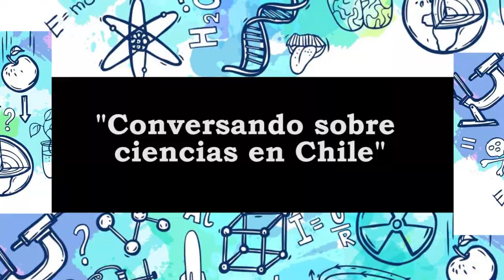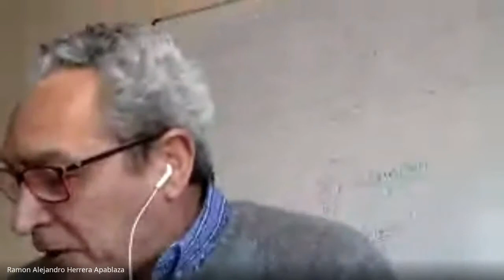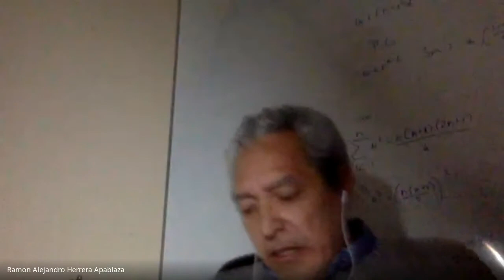Conversatorio: "Conversando sobre Ciencia en Chile"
En una conversación distendida con Pedro Labraña de la Universidad del Bío Bío, Genly Leon, docente de la Universidad Católica del Norte, junto a Jan Bergmann y Elizabeth Montoya, académicos de la Pontificia Universidad Católica de Valparaíso, revisaremos la actualidad del mundo científico nacional, ideas para mejorarlo y la importancia de una comunicación a la sociedad. Modera Ramón Herrera.